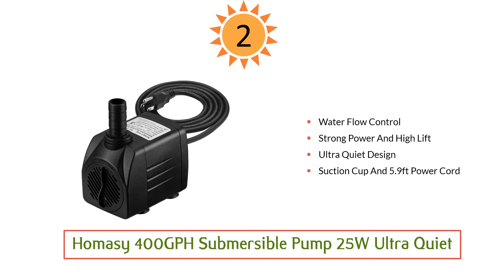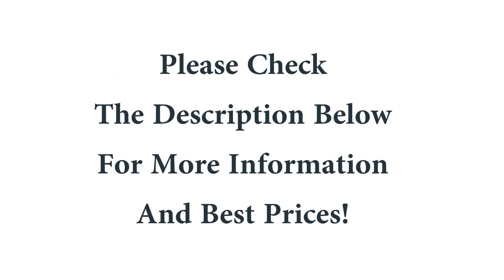Best Pond Pumps 2019 : Top 6 Pond Pump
Best Pond Pumps 2019

6. Aquascape 91020

5. Alpine Cyclone 8000GPH

4. Hydrofarm Active Aqua

3. TetraPond Debris

2. Homasy 400GPH

1. Little Giant WGP-65-PW